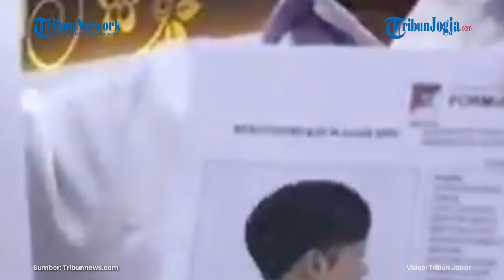POLDA JABAR SEBAR SKETSA WAJAH TERDUGA PEMBUNUH IBU DAN ANAK DI SUBANG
Pihak Polda Jawa Barat belum juga mampu mengungkap misteri kasus Subang meski telah mengeluarkan sketsa terduga pelaku.

Kasus Subang merupakan peristiwa hilangnya nyawa ibu dan anak, Tuti Suhartini dan Amalia Mustika Ratu.

Jasad keduanya ditemukan di bagasi Alphard di rumah mereka di Dusun Ciseuti, Desa/Kecamatan Jalancagak, Kabupaten Sumedang, Rabu (18/8/2021). ..

Editor video : Afifudin
Narator : MG Sukma
Editor naskah : Bramasto Adhy
Produser : Ribut Raharjo